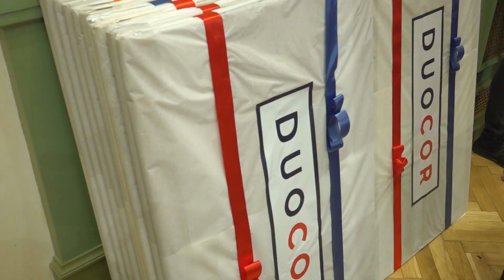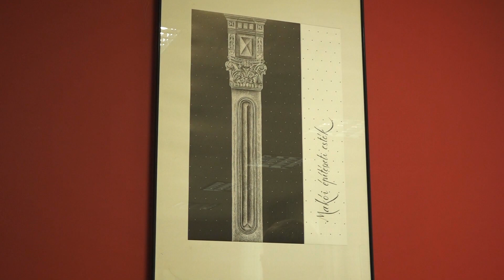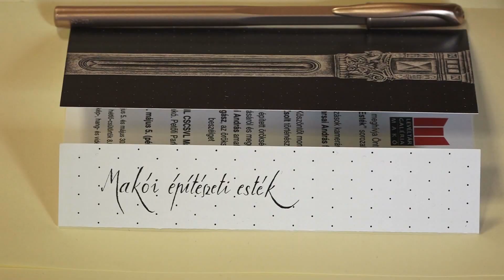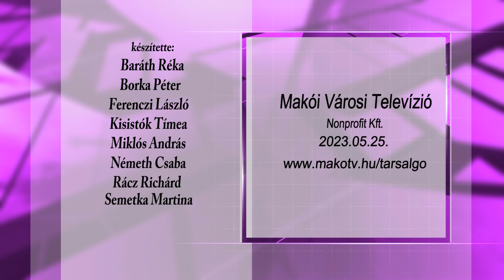TÁRSALGÓ - színes, kulturális magazin 2023.05.25.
Mai adásunkban visszatekerjük az idő kerekét a „Láttad-e már a Zenét” elnevezésű rajzverseny eredményhirdetésére, majd ellátogatunk a könyvtárba a népiékszerek bemutatójára, végezetül pedig Karsai András amatőr fotós kiállításának nyitó pillanatait idézzük fel.